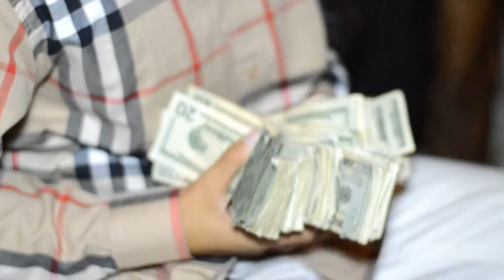PCK - The Life I Chose / I Luv This Shxt ( Official Video ) 1080pHD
Great Lake Productions Presents PCK - The Life I Chose / I Luv This Shxt ( Official Video ) 1080pHD